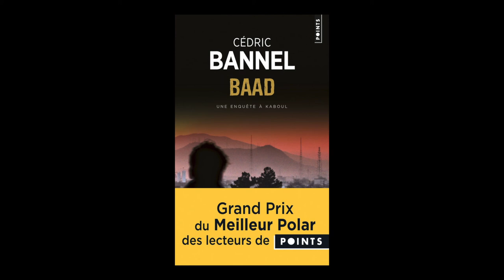Cédric Bannel - Baad - Kaboul Express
À l'occasion de la 14ème édition du festival "Quais du Polar" à Lyon, Cédric Bannel vous présente ses ouvrages "Baad" aux éditions Points et "Kaboul Express" aux éditions Robert Laffont.